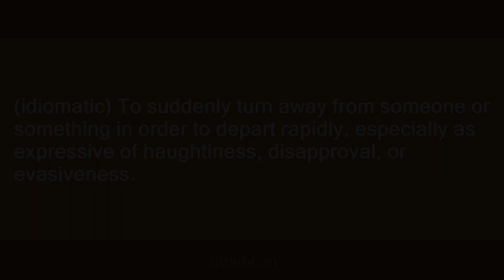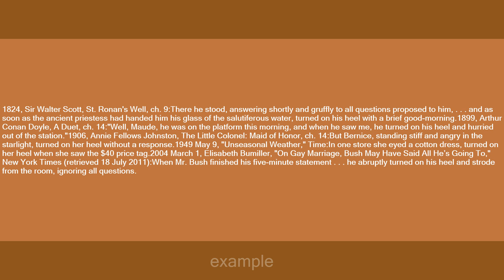turn on one's heel